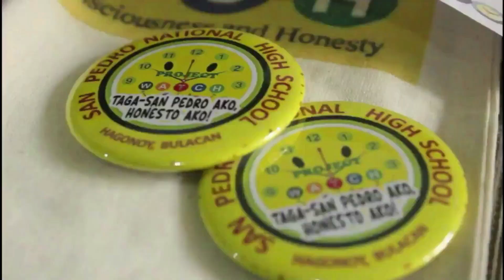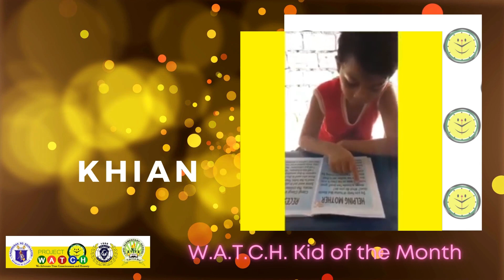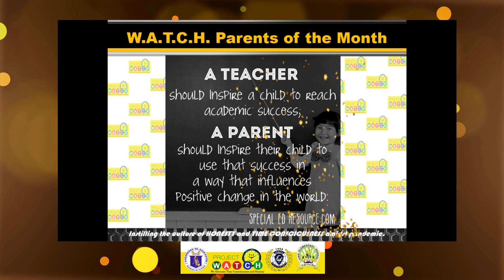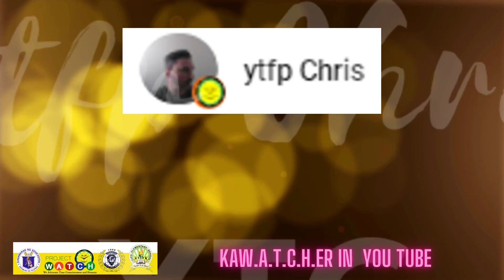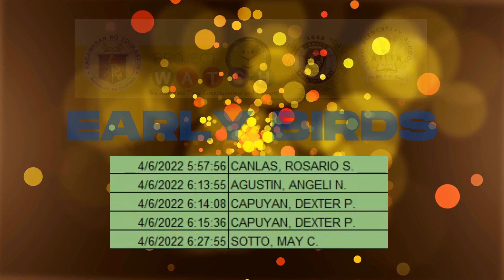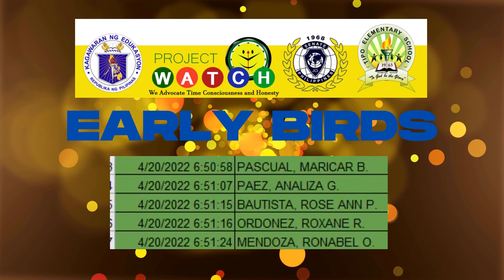Project W.A.T.C.H. Monthly Awarding-April 2022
Instilling the culture of honesty and time consciousness.